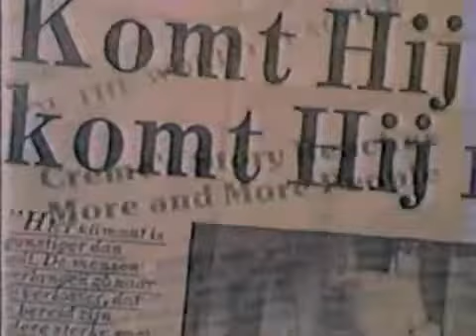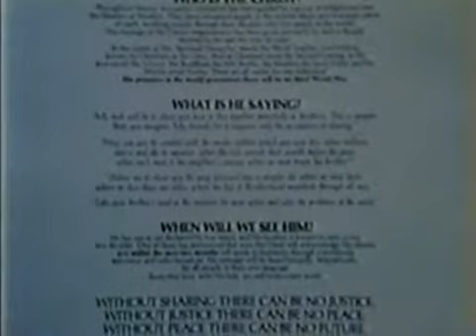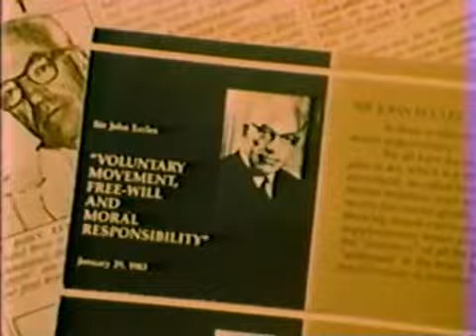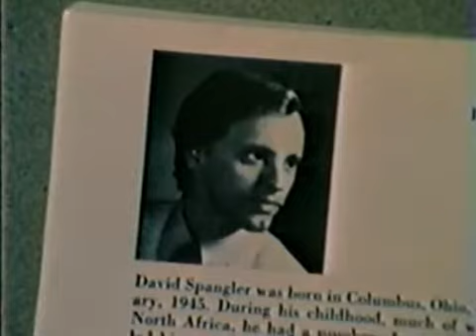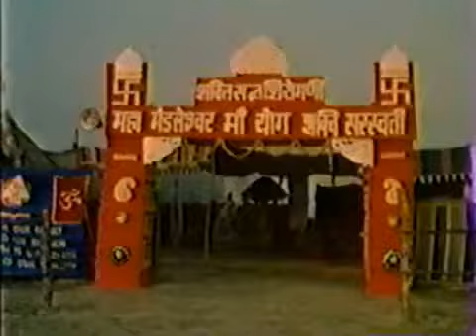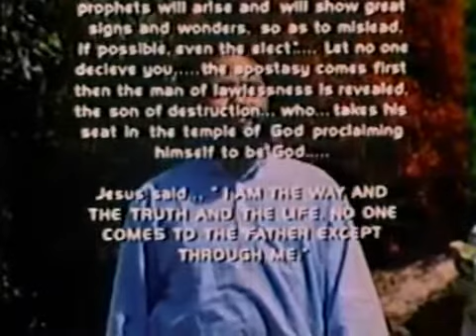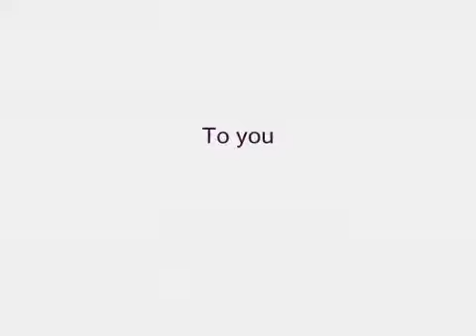Warning of Satans Delusion Unheeded (Part 2)